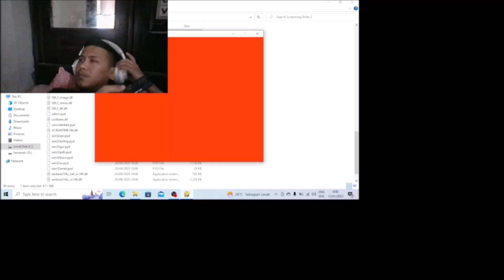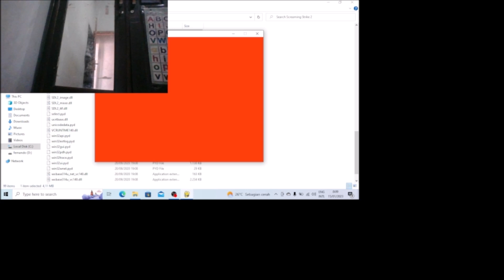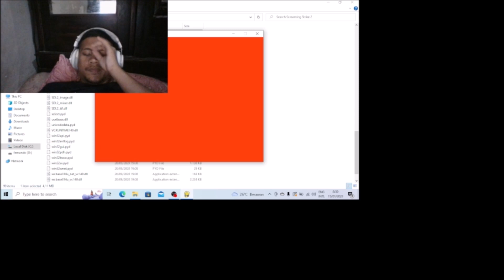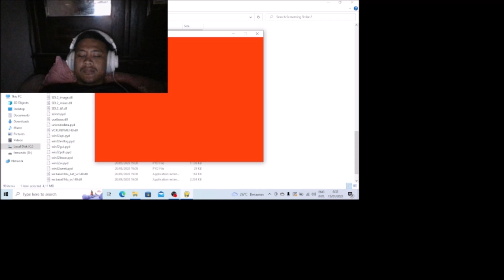demo audio games Screaming Strike 2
Mohon bantuan like dan subscribe channel ini agar kami bersemangat dalam berkarya, karena bantuan yang sedikit dari anda sangat bermanfaat untuk saya. semoga anda yang membantu mendapatkan balasan pahala yang setimpal.